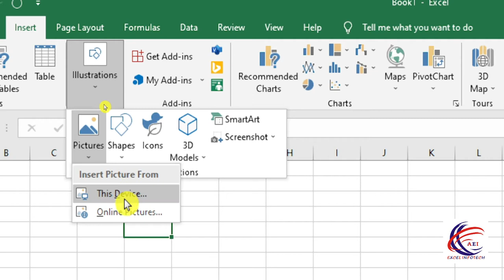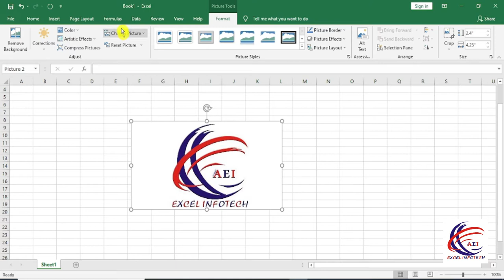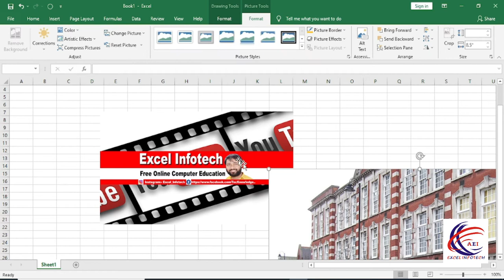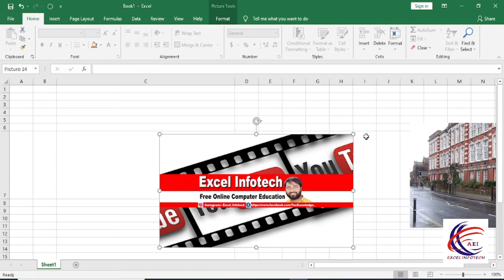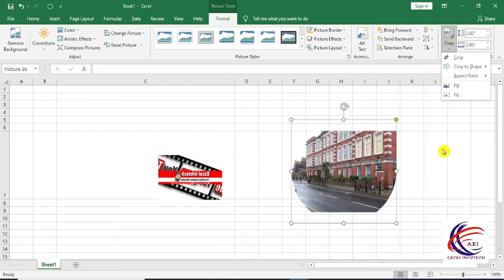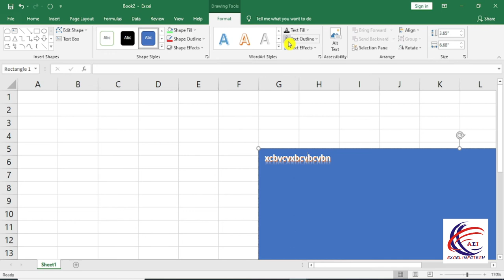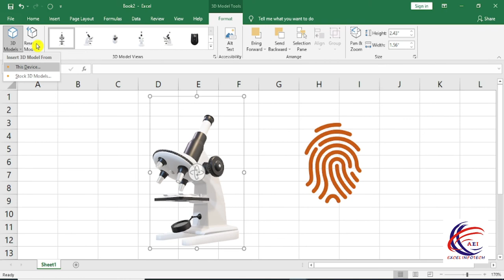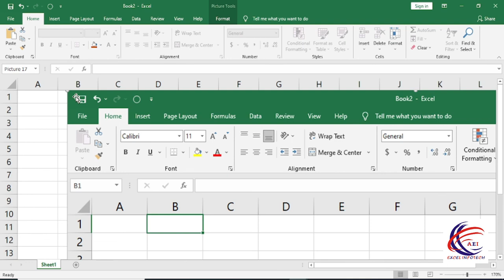Illustrations -Illustrations Options Picture,Shapes,Smart Art - How to use Excel Illustrations 2019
How to use Excel Illustrations 2019

1. How to use Down, Right, Up, left Option in excel Sheet
2. Across Worksheet in Excel
3. How to Series in excel
4. How to Justify in excel
5. How to Flash fill in excel